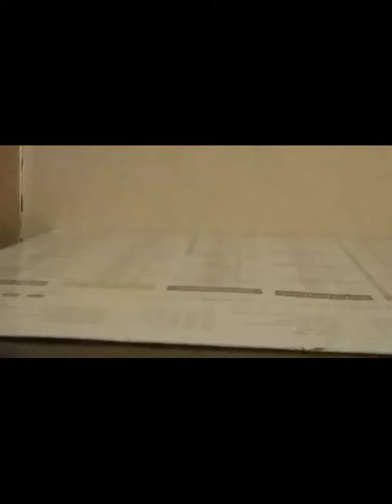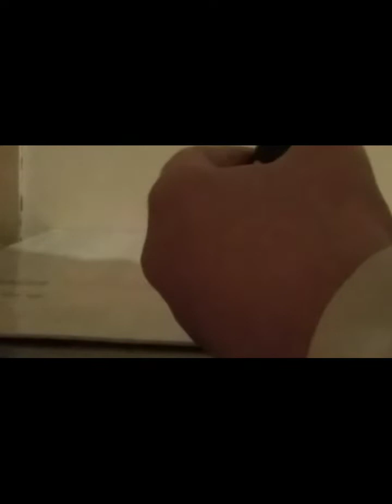Lego creator alternats build lisowisia with two 31112